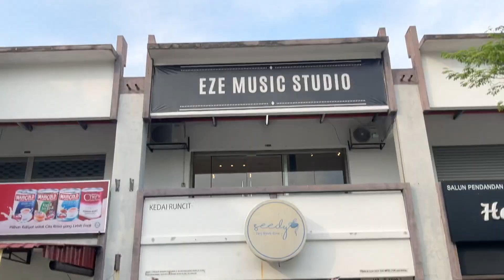Interview | Drum Cover | Wise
Performance

Drummer | Wise